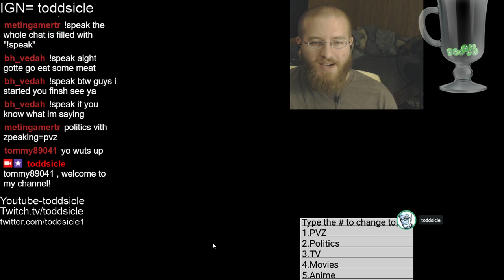BUT THAT TIMING THO #540 part 2